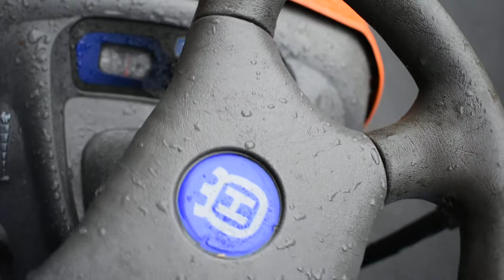Cold start of the Husqvarna YTH2448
Did some research and found I adjusted governor wrong, rookie move. Wanted to work on it this rainy day. So cold start and drive up to garage.